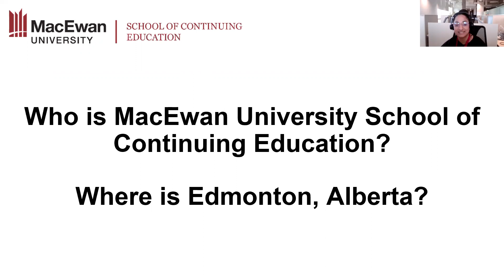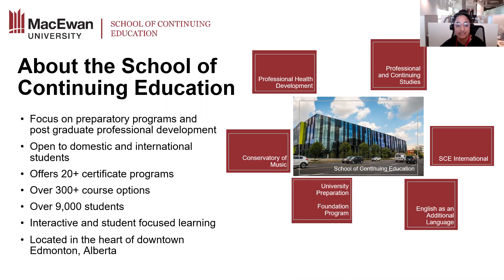Who is MacEwan University and the School of Continuing Education?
This video explores the benefits of living in Edmonton, Alberta, Canada for international students, such as it’s beautiful river valley, winter activities and summer festivals. It also explains more about MacEwan University and the School of Continuing Education, including its location in one of MacEwan’s newest buildings, Allard Hall. The School of Con Ed also has plenty of study space, state-of-the-art computer labs, science labs and more.